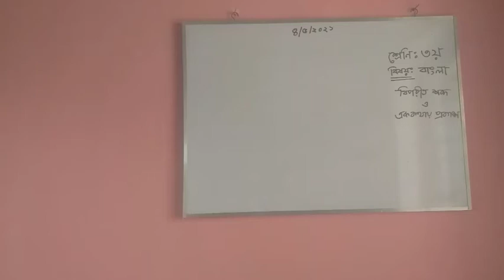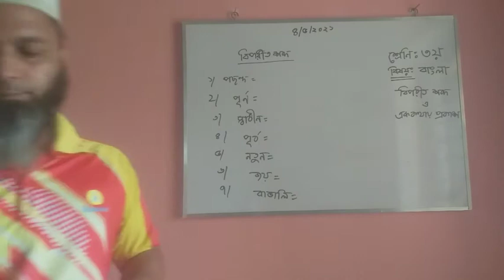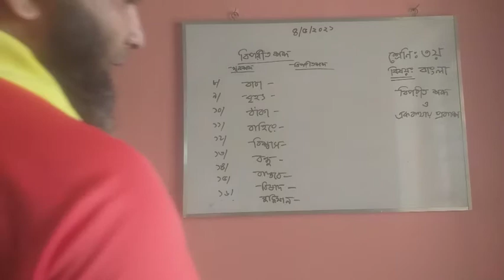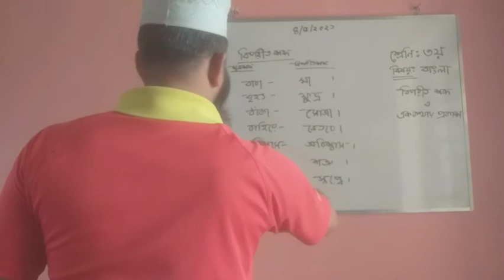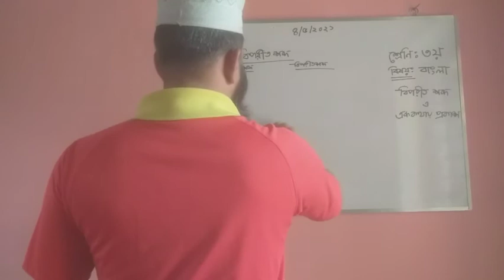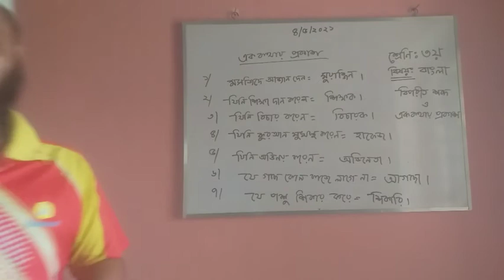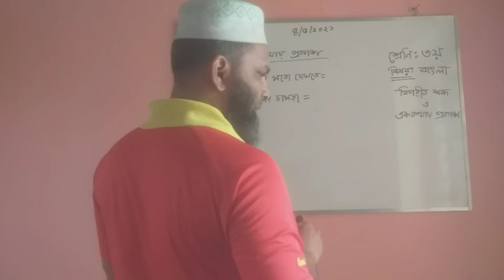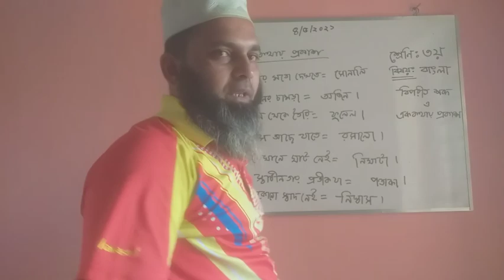বিপরীত শব্দ ও এক কথায় প্রকাশ ( পর্ব ১ ) - বাংলা, তৃতীয় শ্রেণি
বিপরীত শব্দ ও এক কথায় প্রকাশ ( পর্ব ১ ) -
বাংলা, তৃতীয় শ্রেণি. BY,
A.B.M ATAUL GANI OSMANI
ASSISTANT TEACHER